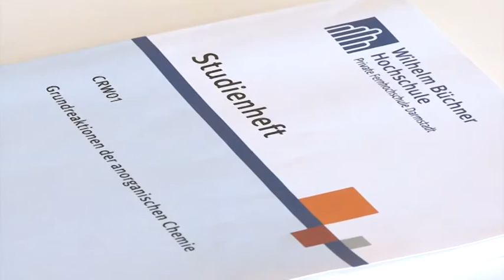23. Sendung "Der Blaue Faden" Kinderbewusstsein 30 12 2015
In der 23. Folge der Sendung "Der Blaue Faden" ist das Thema "Kinderbewusstsein".

Unsere Kinderreporterin Anais hat sich in Berlin mit dem Schauspieler Florian Stetter getroffen und über Vertrauen und Kinderbewusstsein gesprochen.

Auch Nathalie machte vor dem Brandenburger Tor eine Umfrage zum Thema "Kinderbewusstsein auf der Reise um die Welt".

Zum Abschluss sieht man noch eine kurze Reportage "Junge Sportler aus der Region" vom Baden TV